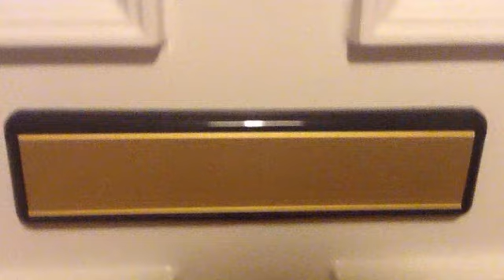Post through letterbox sound effect